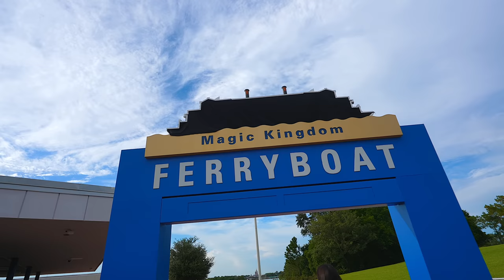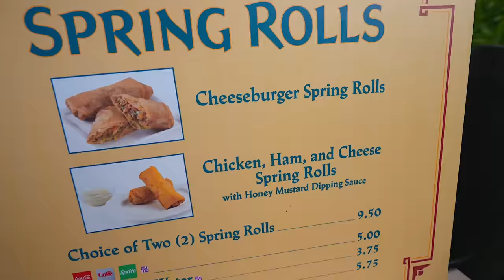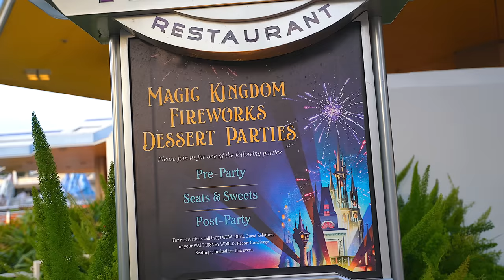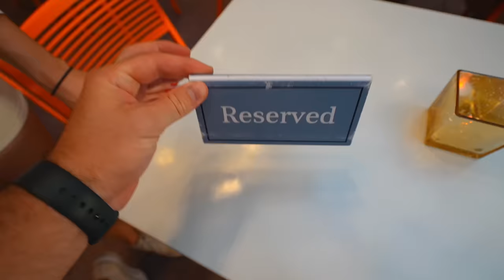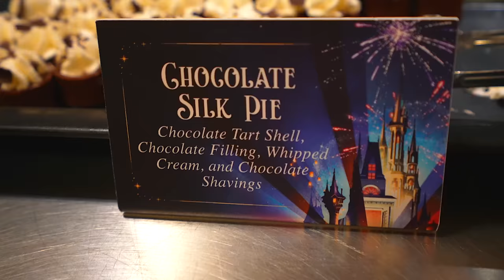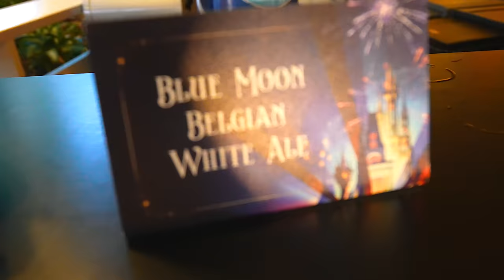We Tried Magic Kingdom’s $100 Per Person Fireworks Dessert Party! Is It Worth The Price Tag?